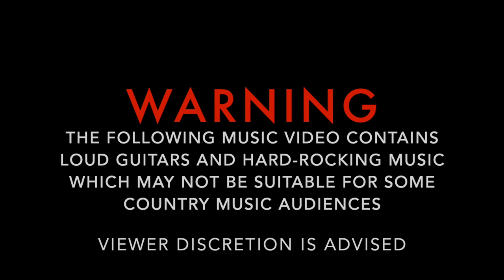Suzi Kory - Outlaw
Official music video by Suzi Kory performing “Outlaw” – Stream/Download the single

Director: Vicente Cordero
Production Company: Industrialism Films
Executive Producer: Suzi Kory

►Official ‘Outlaw’ Lyrics
Written by Suzi Kory & Brent Woods

She’s got a fire
Hot flames, burning on the inside
Fuelled by desire
Got caught trapped in a landslide

One chance left to fight
Gonna make it count
Knock’em down
When they say you’ll never make it now

Time to take it higher
Three, two, one …. go !!!

Cause she’s an outlaw
Reachin’ for them big stars
Makin’ up the rules now as she goes
She’s a lonestar
Gonna take it far
Gonna do it on her own on this lonely road

Train’s on the track, keep rollin’
Knows just where she’s goin’
She’s an outlaw
Reachin’ for the stars
Gonna do it on her own
Down this lonely road

Nobody’s fool
She’s got control, making the right moves
Keepin’ it real cool
Long shot, no way she gonna lose

Game on, keep it strong
Cause she’s made of steel
Blood n’ sweat, dry the tears
Gotta keep it real
Set the world on fire

Start it up
Burnin’ up the ground
Wheels spinnin’ fast
Reviving engine tearin’ up the town
She’ll reach the top at the speed of sound